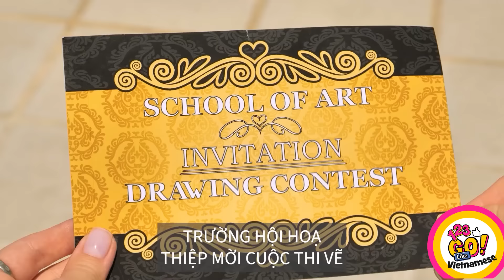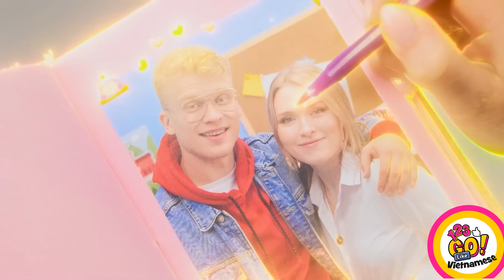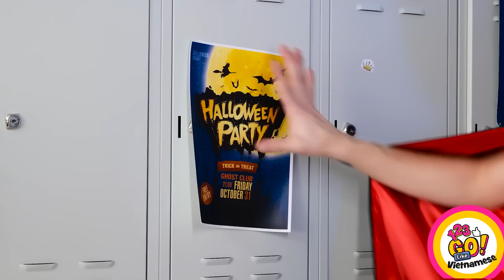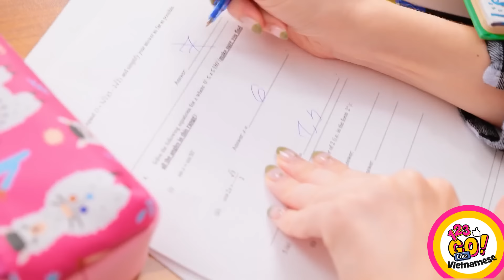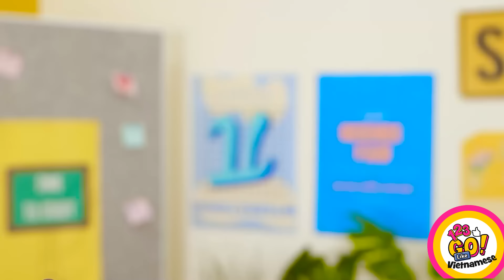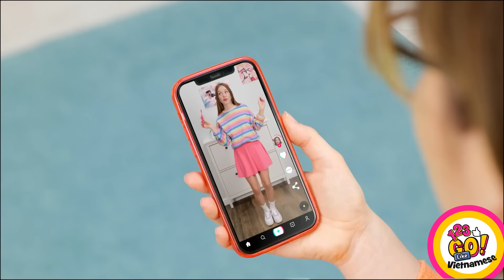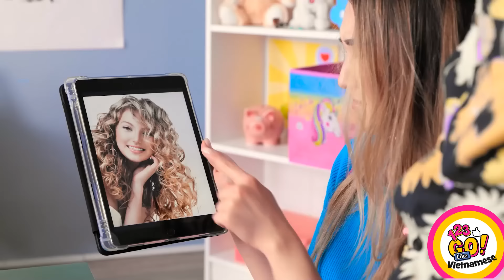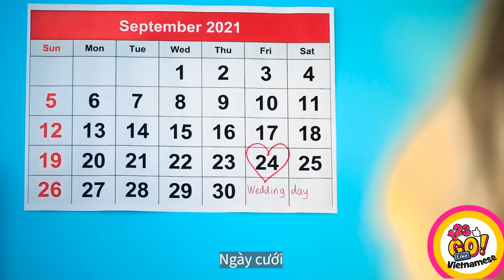MẸO LÀM ĐẸP ĐỂ NỔI TIẾNG Ở TRƯỜNG! || Ai Hoàn Thành Tác Phẩm Trước Sẽ Thắng từ 123 GO Like!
Nếu bạn muốn làm trắng răng nhanh chóng và đơn giản thì chúng tôi biết cách giải quyết vấn đề của bạn! Những thủ thuật làm đẹp tuyệt vời sẽ giúp bạn có nụ cười như một ngôi sao điện ảnh!